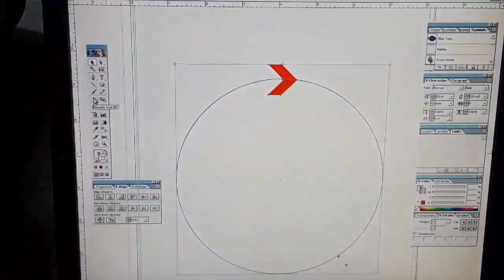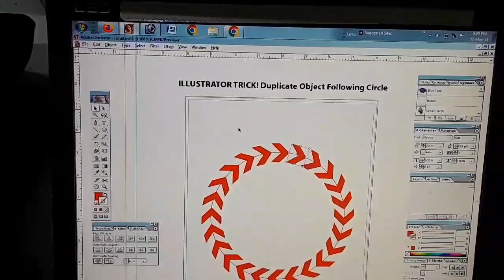ILLUSTRATOR TRICK! Duplicate Object Following Circle Logo Design